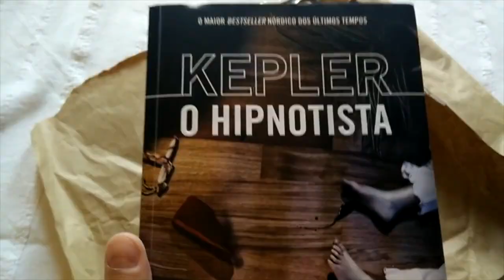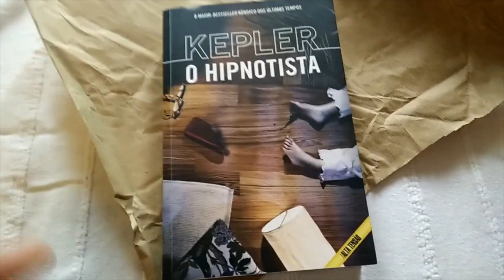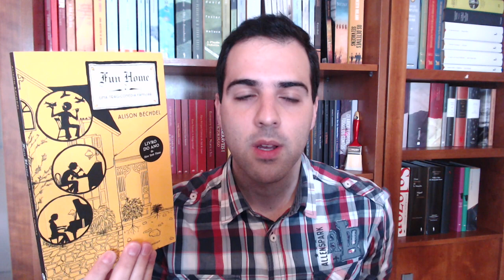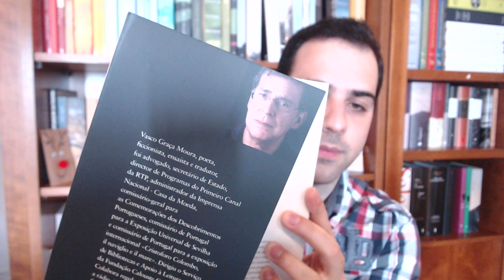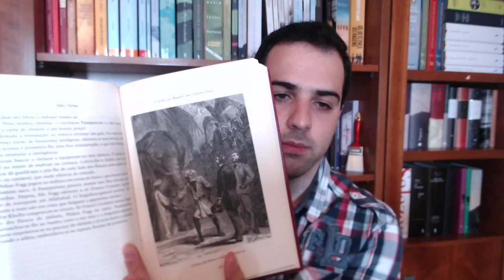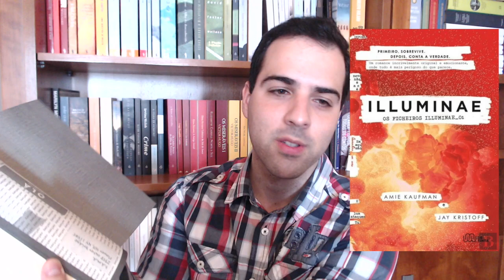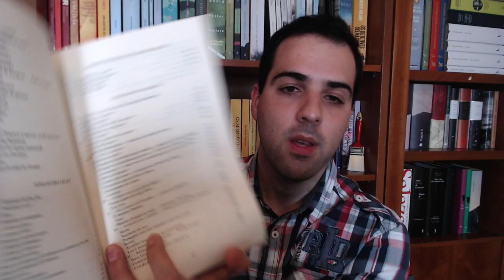Maio 18' | Livros Novos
Livros mencionados:
"O Homem que Escrevia Azulejos"
"O Hipnotista"
"O Jogo do Anjo"
"A Mulher"
"Fun Home"
"A Verdade Sobre o Caso Harry Quebert"
"O Bom Crioulo"
"A Febre das Almas Sensíveis"
"Fogos"
"Morte no Retrovisor"
"Os Passos em Volta"
"Os Três Mosqueteiros"
"A Volta ao Mundo em 80 Dias"
"Cidade em Chamas"
"Novembro"
"Quando Deus era um Coelho"
"O luto de Elias Gro"
"O paraíso segundo Lars D."
"Obra Poética" (Federico Garcia Lorca)
"Diários" (Virginia Woolf)
"Passagem do Cabo"

Música do "endcard":
The Psychedelic Furs - Love My Way 8-bit (Amr Aisam)